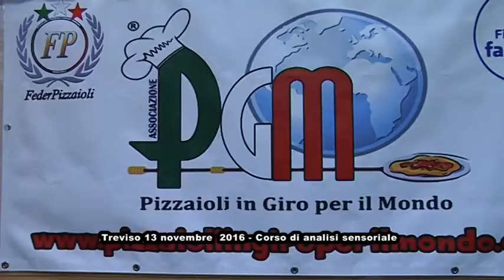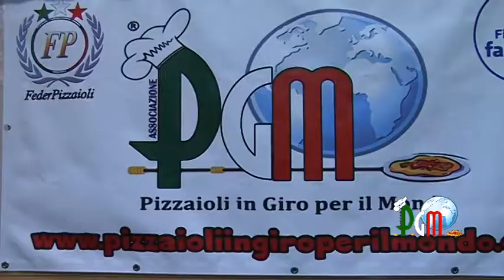Treviso 13/11/2016 Intervista a Elsa Cugola a evento APGM 2016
Treviso 13/11/2016 Intervista a Elsa Cugola esperta analisi sensoriale a evento APGM Treviso 2016